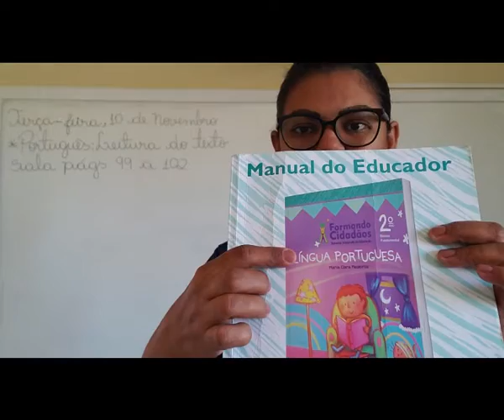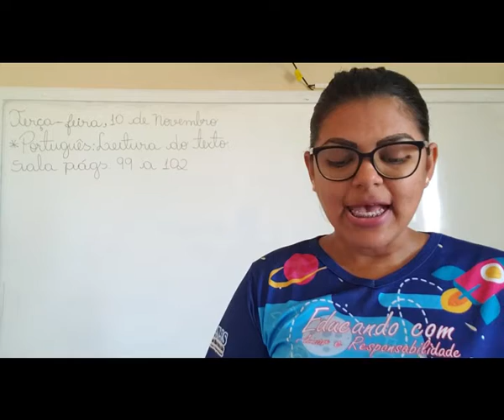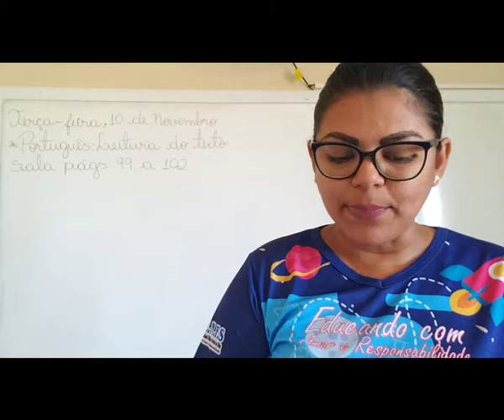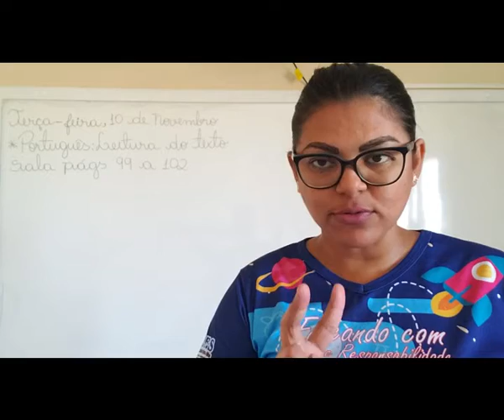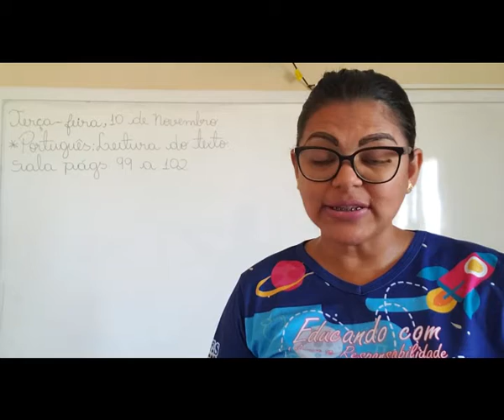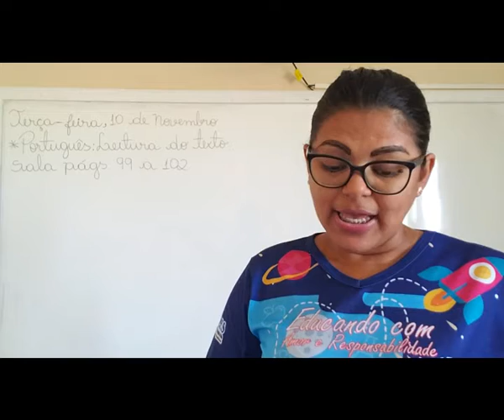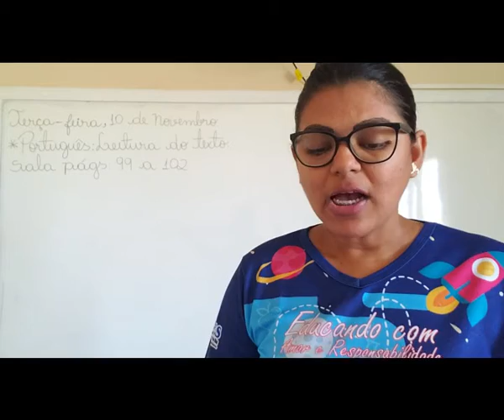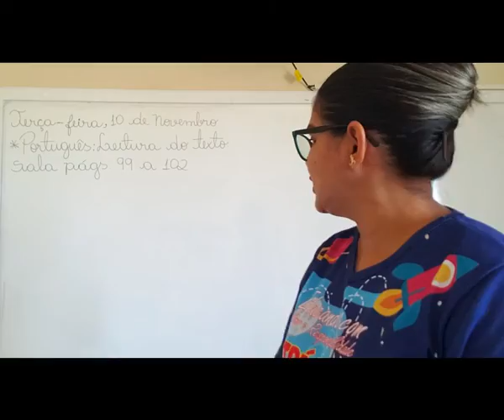VÍDEO AULA - DIA: 10/11/2020 - PORTUGUÊS - TURMA: 2° ANO